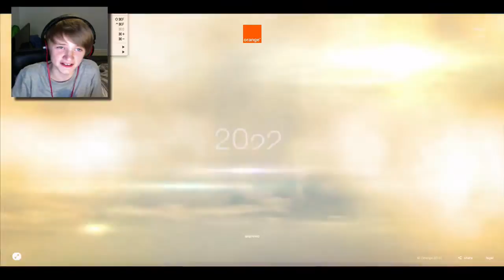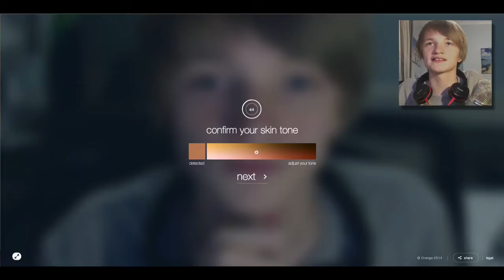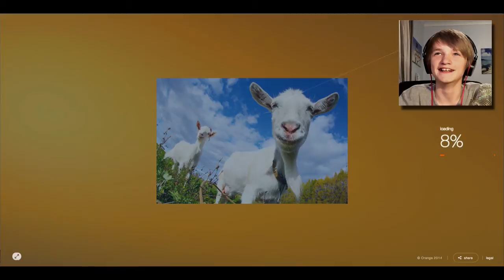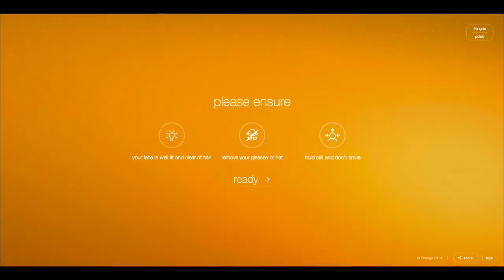FUNTAGE - Me In 20 Years